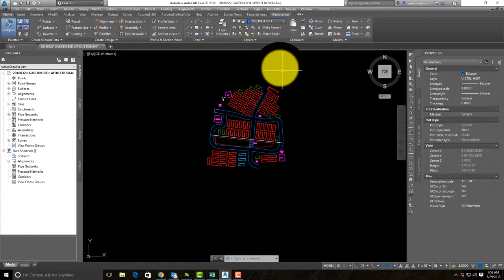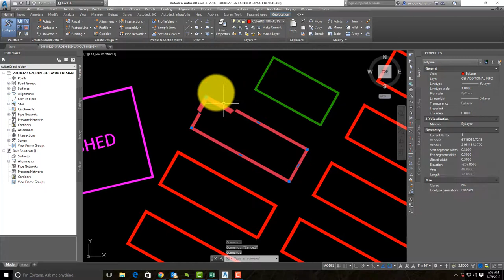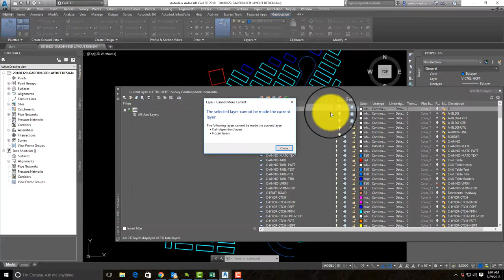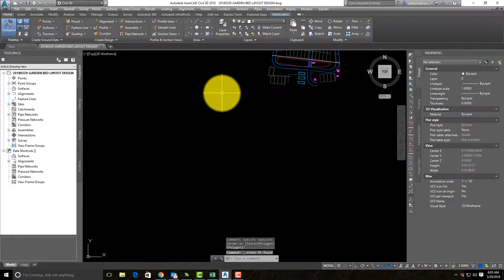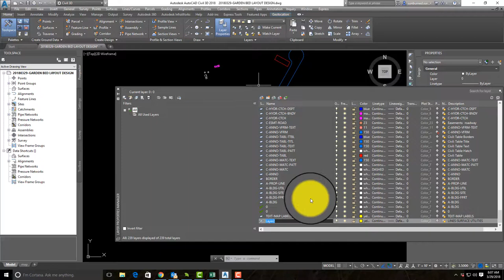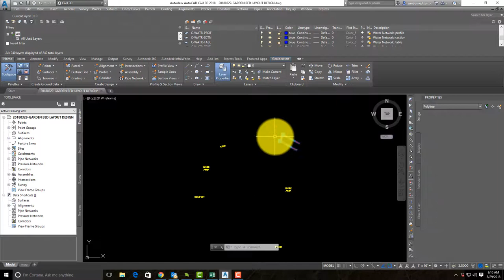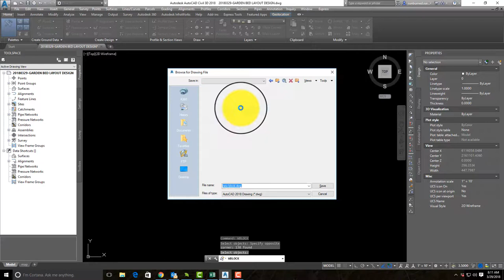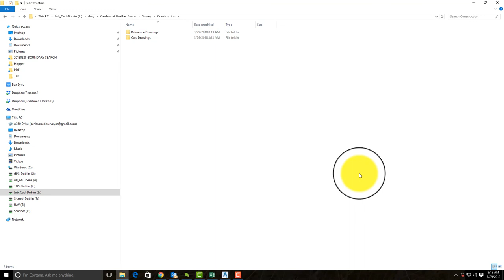RH Simple Construction Staking Tutorial - Part 1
In this video series, Landon Blake, the owner of Redefined Horizons, walks you through a set of simple construction staking calculations for new planter beds at a community garden. In this first video, Landon shows you how to clean-up the design drawing in preparation for use as a reference in the construction staking calculation drawing.